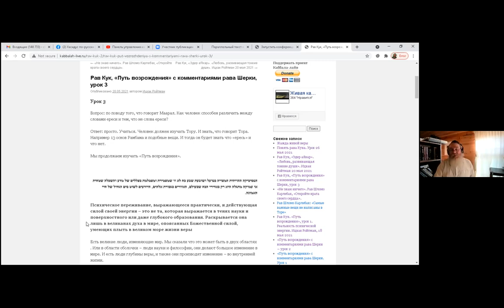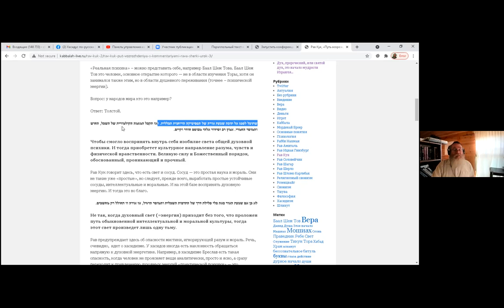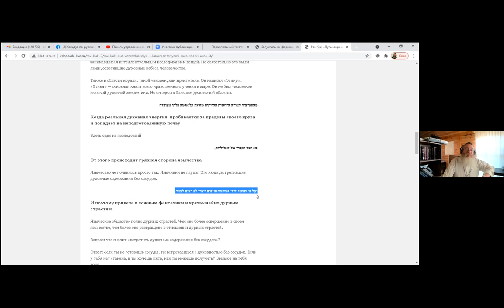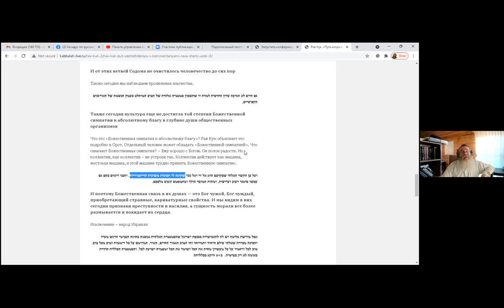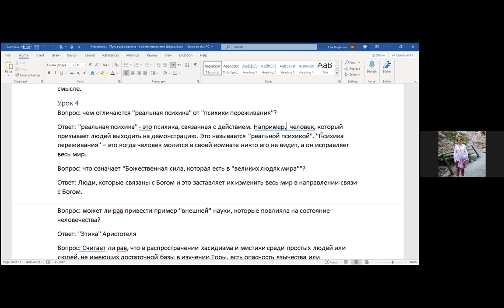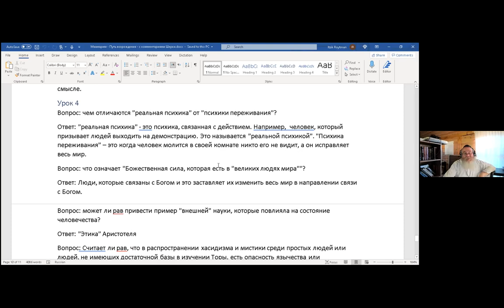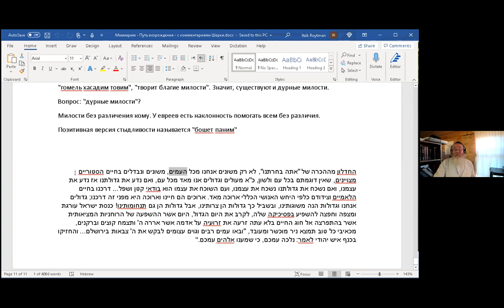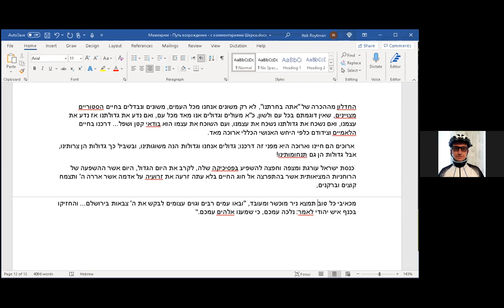«Уроки рава Ури Шерки по учению рава Кука - Маамарей рав Кук», рав Йицхак Ройтман